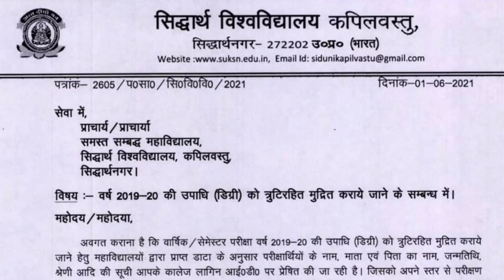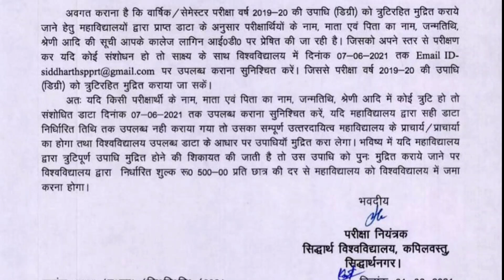University Exams daily news || Exam results of University || BA Study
सकते हैं।